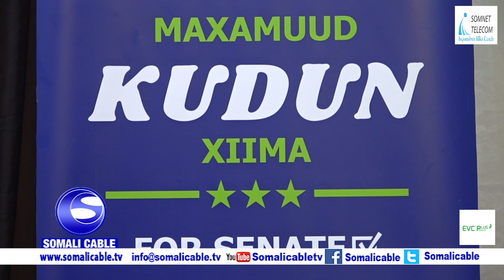Musharax Senator Aqalka sare Maxamuud Kudun Xiima oo Muqdisho kula kulmay qaar kamid ah Xildhibaanad